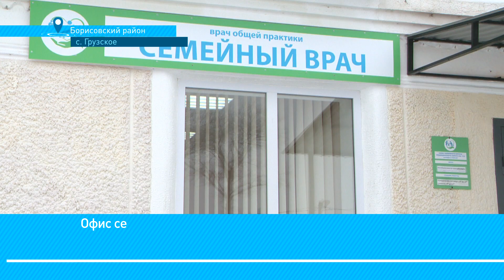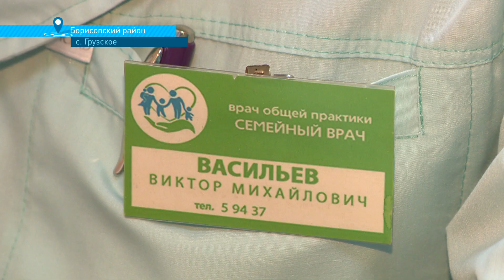«Управление здоровьем»: Грузское Борисовского района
В 2017 году в Грузском Борисовского района капитально отремонтировали офис семейного врача. Он обслуживает более 1,5 тыс. человек. Что изменилось здесь благодаря проекту «Управление здоровьем» – в сюжете «Мира Белогорья».